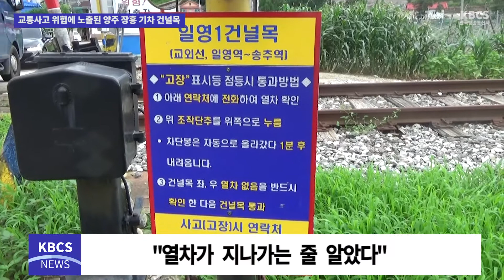교통사고 위험에 노출된 양주 장흥 기차 건널목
양주시 장흥면 일영 1건널목 그러나 이 철로 건널목은 고장 표시가 되어 있습니다.

영일 1건널목은 관리인이 없는 철로로 고장이 났을 경우 더 안전을 기해야 하는 곳입니다.

안내사항을 살펴보면 고장이 났을 시위조작 단추를 위쪽으로 누르면 차단봉은자동으로 올라갔다 1분 후 내려온다고 기재되어 있습니다.

그러나 실제 조작 단추를 눌러 음에도 불구하고 아무 움직임이 없었습니다.

버스 등 차량이 많이 지나다니는 철로나 고장 난 기계로 인해 한참을 멈추었다 출발하는 차량이 많습니다.

INT)
권 0 0 / 양주시민
차가...기차가 오는지 안오는지도 모르겠어요. 좀 불안한게 있죠...

기차가 다니지 않는 철로라 하여도 기차가 다니지 않는다는 안내표지판은 없었으며 다니지 않는다면 이 기계는 불필요한 기계로 보여져 철거가 필요할 듯 보입니다.

최근 한국교통안전공단 자료에 따르면 2015년에서 2019년까지 5년 동안 철도사고 및 운행 장애 발생 건수는 1,877건으로 사상자는 517명에 따릅니다.

한국교통안전공단에서는 철도안전관리체계 수시검사를 강화한다고 밝혔으나 제대로 관리가 되지 않는 것으로 보입니다.